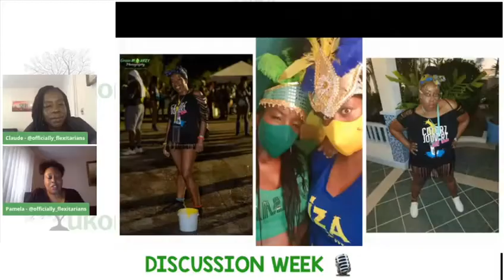Pre-Carnival Workshops | UKON Careers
Welcome to UKON Career's Official YouTube Channel!

You are now watching the Pre-Carnival Workshops recap video.

gf.me/u/zgwhnw